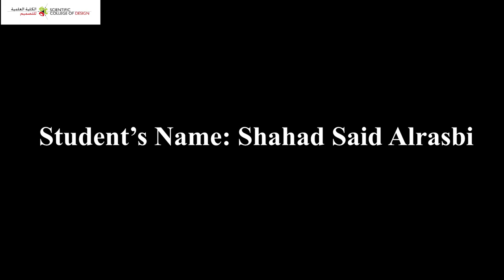Scientific College of Design - Fine Arts Department - Photography Program - Shuhd Said Ali Al-Rasbi